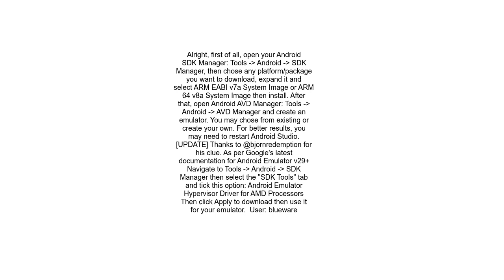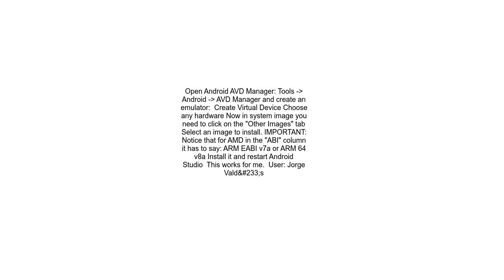Run Android studio emulator on AMD processor